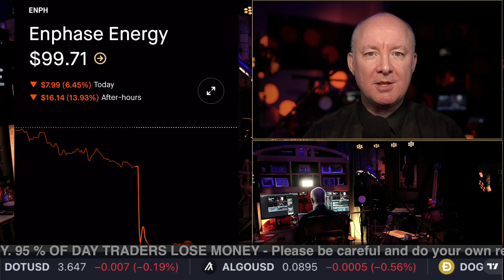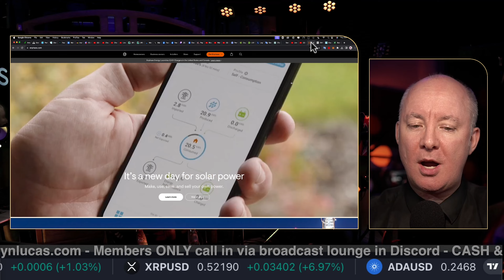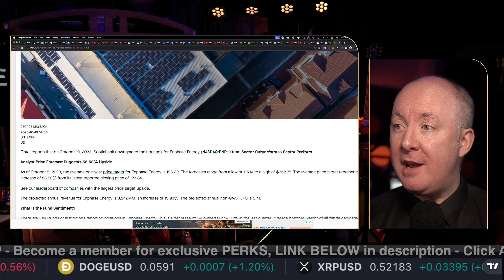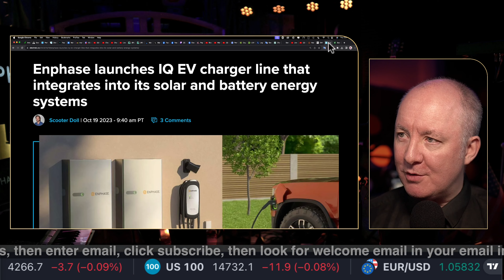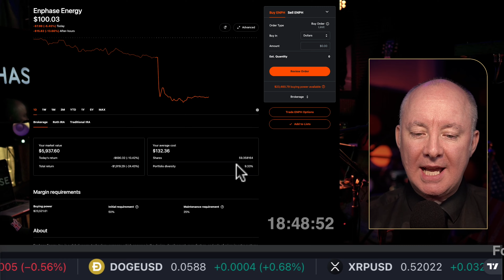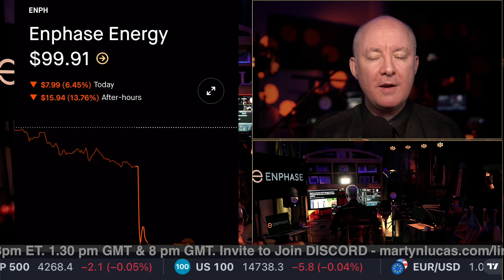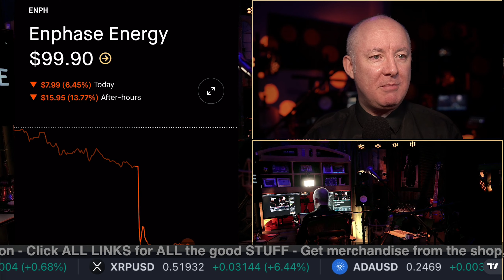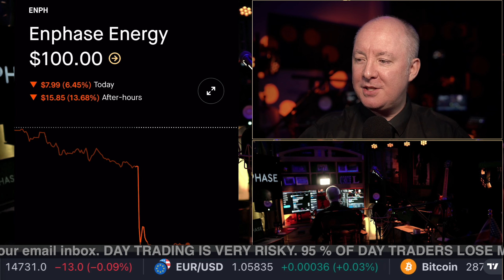ENPH STOCK Enphase Energy BOOM!! Full Analysis - Martyn Lucas Investor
Enphase Energy, Inc. is a global energy technology company, which engages in the design, development, manufacture, and sale of micro inverter systems for the solar photovoltaic industry. The firm’s products include IQ 7 Microinverter Series, IQ Battery, IQ Envoy, IQ Micro Inverter Accessories, IQ Envoy Accessories and Enlighten & Apps. It operates through the following geographical segments: United States, India, China, Mexico, New Zealand, Romania, and Other. The company was founded by Raghuveer R. Belur and Martin Fornage in March 2006 and is headquartered in Fremont, CA. The listed name for ENPH is Enphase Energy, Inc. Common Stock

FREE NEWSLETTER

Sensei Crypto
Crypto Challenge.